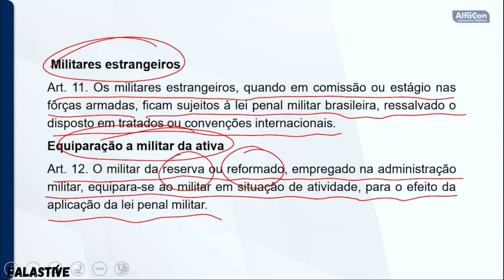Norberto Florindo - Julgamento do Coronel Ubiratan (Carandiru)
Vídeo de cunho meramente ilustrativo, com intuito de exemplificar o direito penal. Os exemplos citados não são reais, invenções acadêmicas para auxiliar a aprender e entender as matérias de direito, com foco em concursos públicos.

Professor Norberto Florindo

"causos para rir, somente invenções de um semi-imputável"